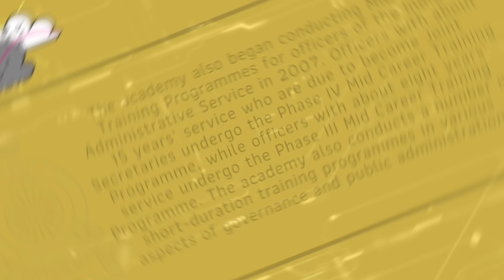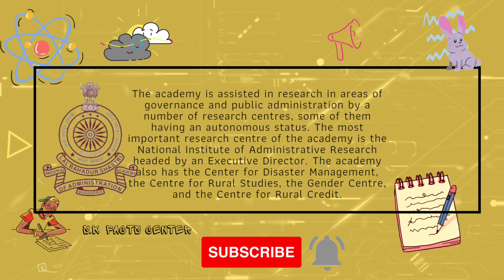what is LBSNAA||S.K FACTS CENTER||UPSC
This channel is totally based for knowledge gaining facts and other informative thing's.